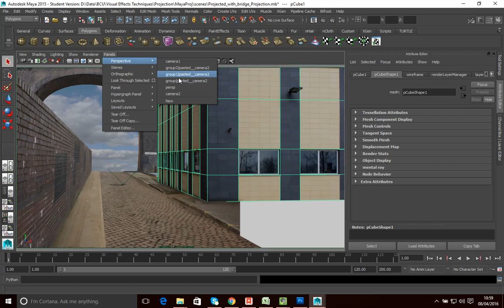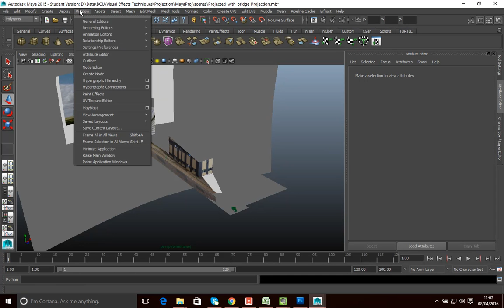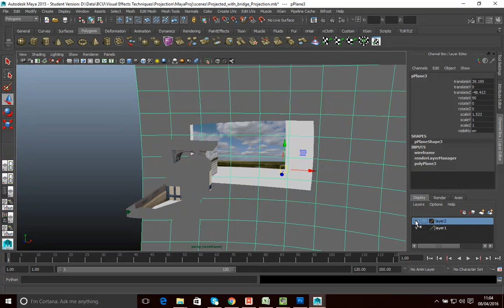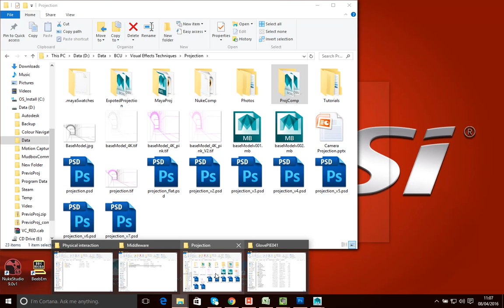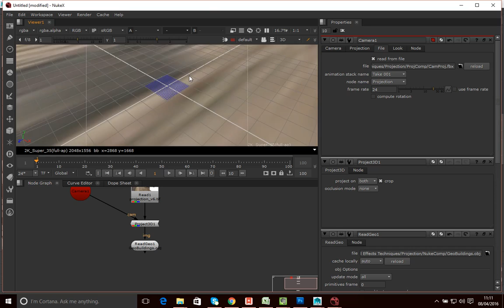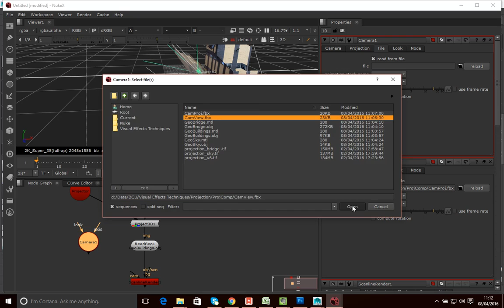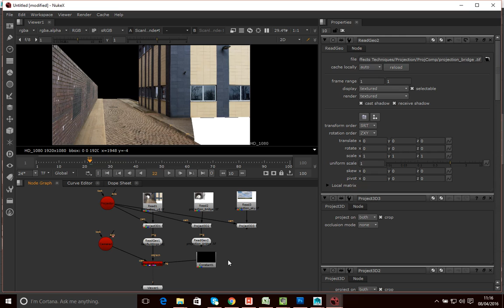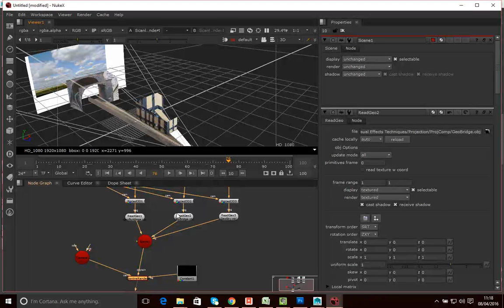Creating Mattes Using Camera Projection - Part 10 of 10 - Moving Matte to Nuke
This is a series of video tutorials on creating environmental mattes in Maya.